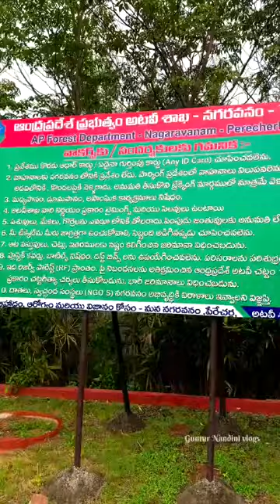Nagaravanam park Perecharla